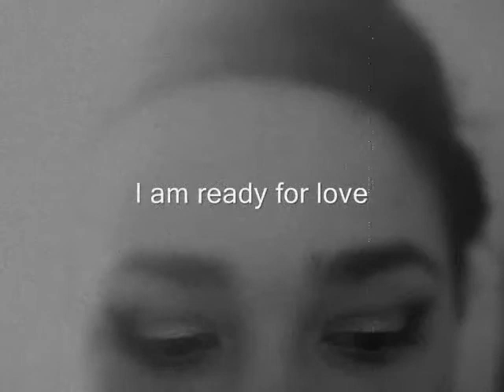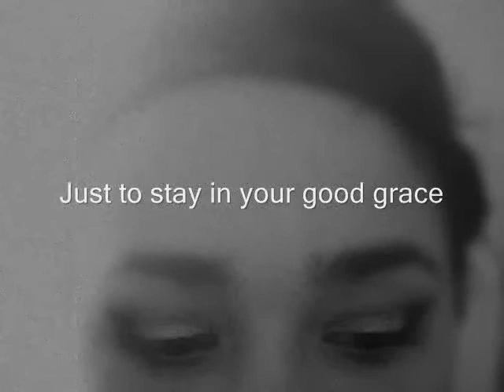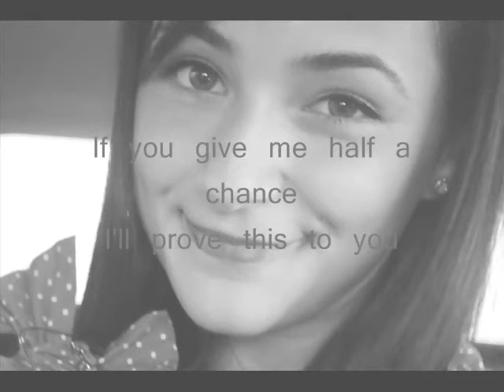Ileana Popescu - Ready for love [India Arie Cover] (cu versuri)